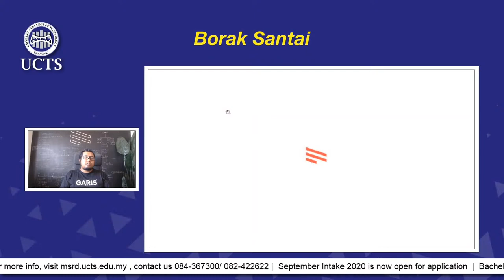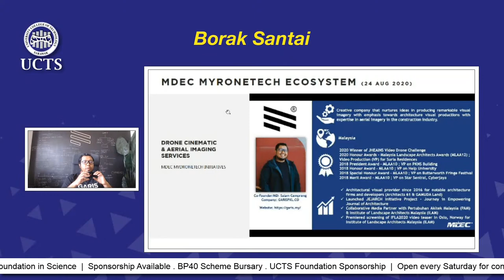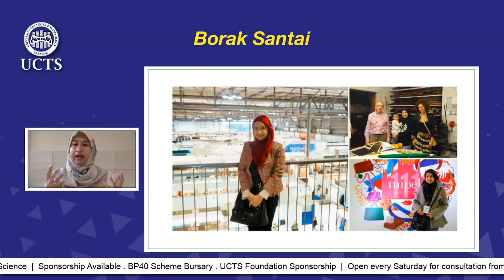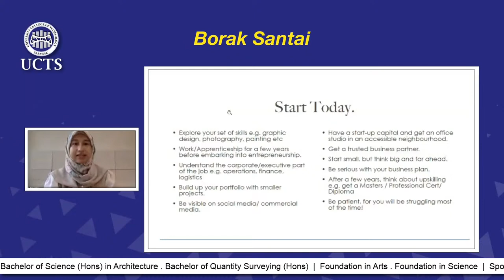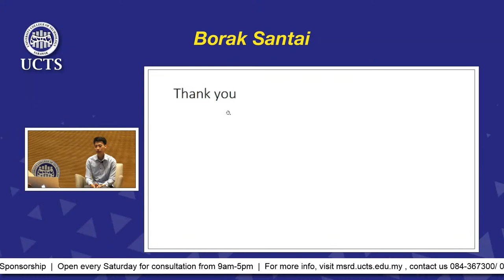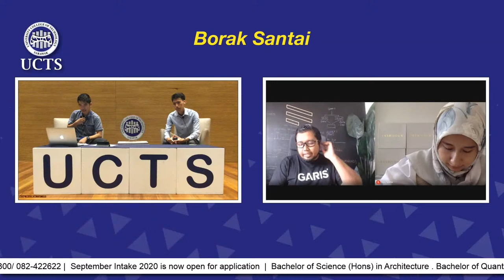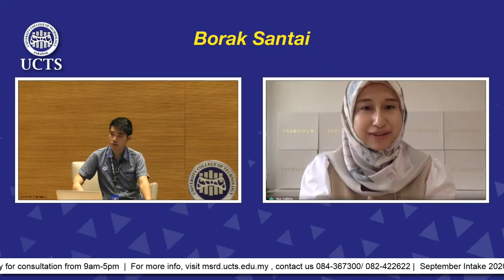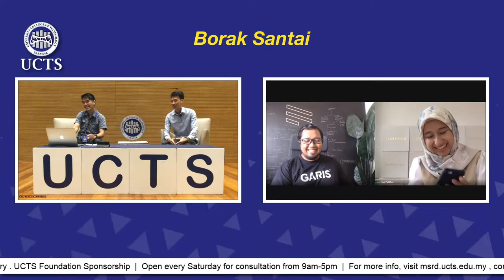Borak Santai - Beyond Professional Practice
Beyond Professional Practice

The content of the discussion is solely owned and prepared by the speakers.
They do not necessarily reflect the views and opinions of the company (UCTS).